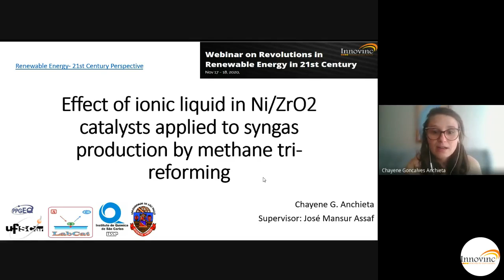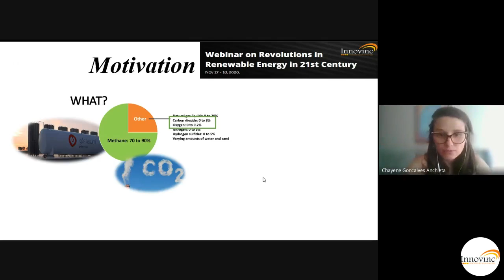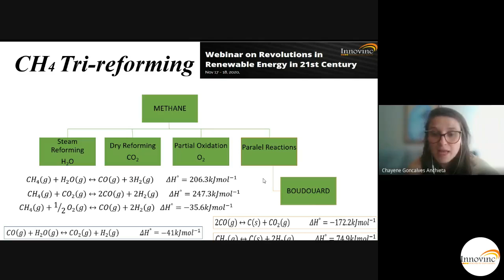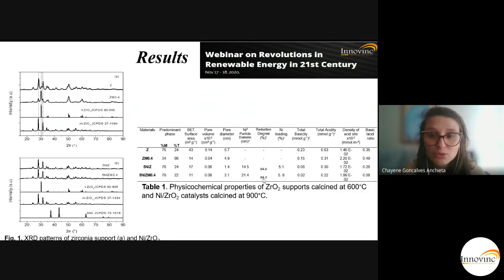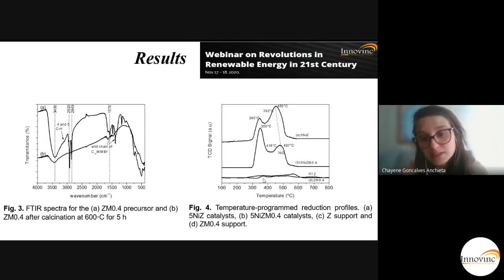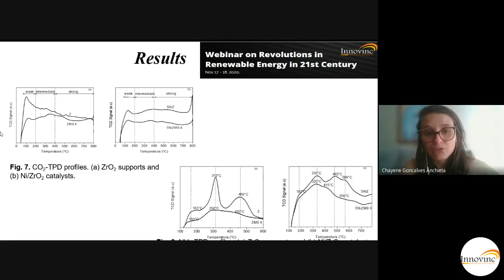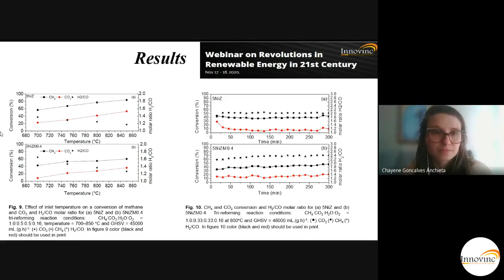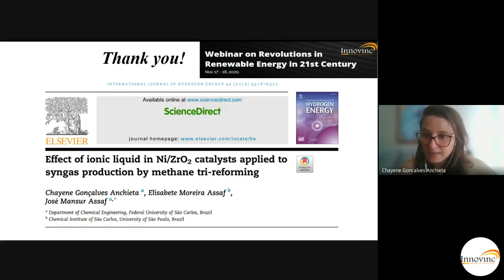Chayene Gonçalves Anchieta || Federal University of São Carlos || Brazil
Effect of ionic liquid in Ni/ZrO2catalysts applied to syngas production by methane tri-reforming